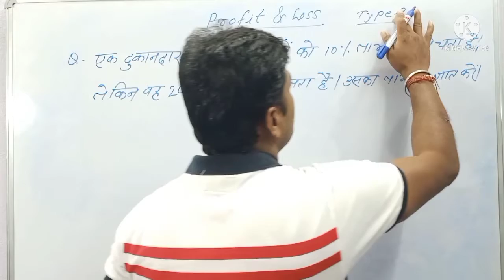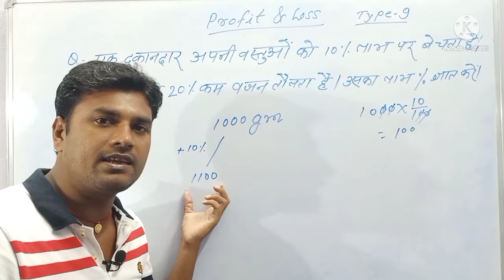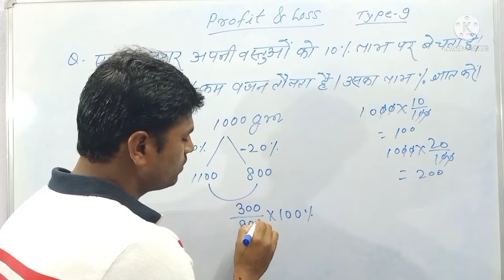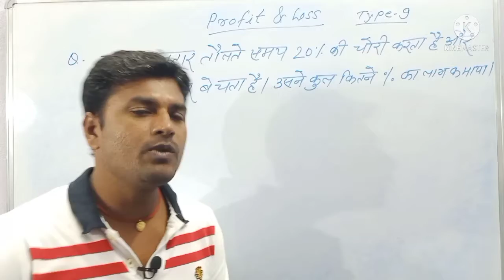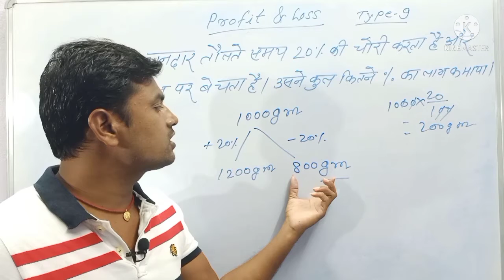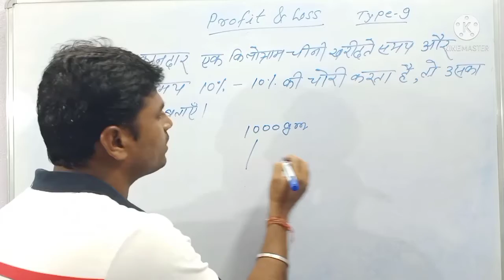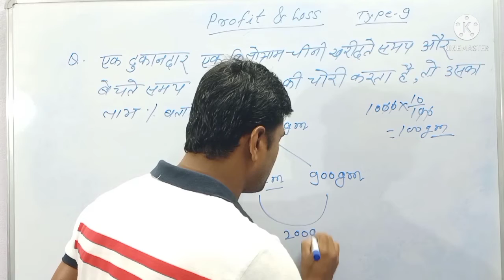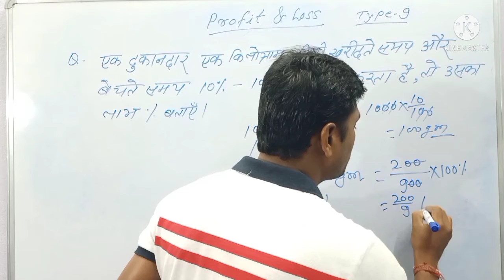Dishonest Shopkeeper | profit and loss | Railway, ssc, Asi math | kundan Saijpur math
Hum is video me Dishonest Shopkeeper wale profit and loss trick jo  Railway math or ssc math or Asi math ke Question bataye hai .